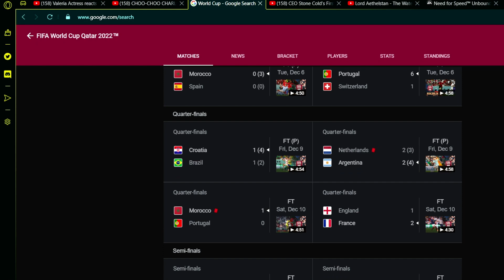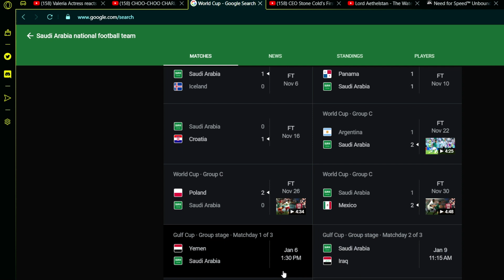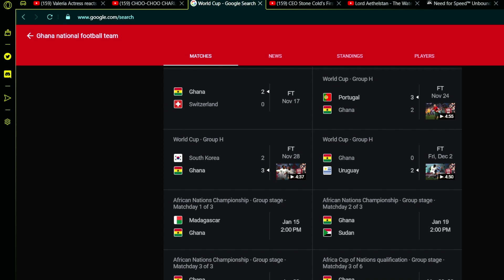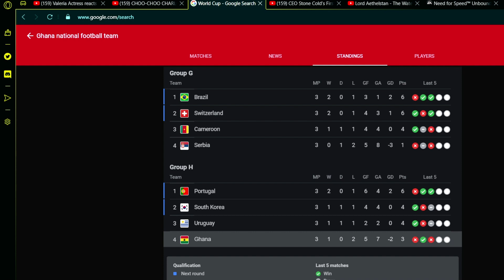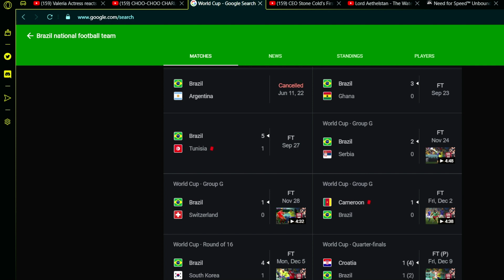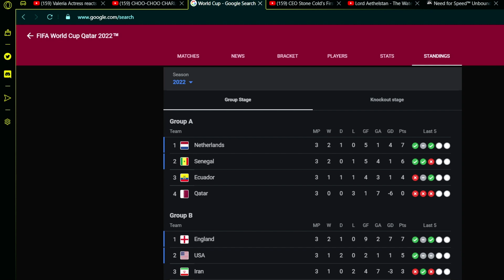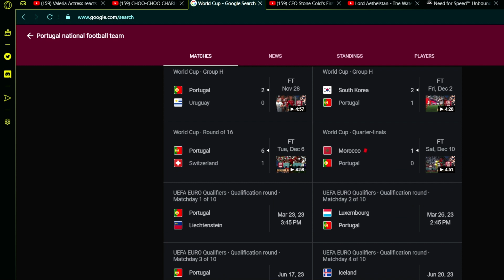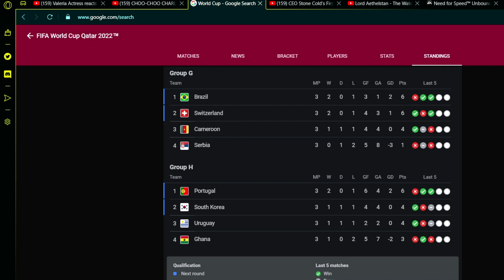This whole World Cup has been crazy! - Talking about the FIFAWorldCup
This whole entire world cup, from the group stages all the way to the semis, have been crazy. Its been entertaining as hell. From shocking wins (Saudi Arabia beating Argentina; Japan beating Germany and Spain to win their group and more)

And Knockout group drama, this has been an tournament to remember. It hasn't been one without it's controversy (the bribes, a journalist dying mysteriously, the country's human rights record, FIFA ignoring it, etc)

But this World Cup will come to an end Sunday December 18th that will determine if Argentina gets it's 3rd WC title and Messi solidify his legacy and become a god (1978 and '86) or France will go back to back and get their 3rd  (1998 and '18)

Either way, one of these teams will get the trophy and walk away with a champion. The other will have to wait.